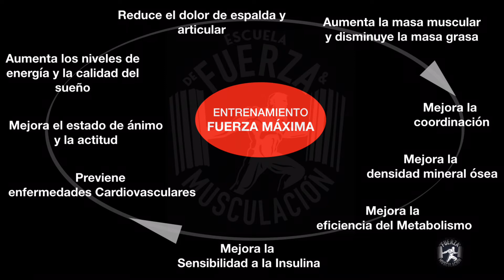ESCUELA DE FUERZA GRANADA MÉTODO Y TÉCNICA TODOS LOS NIVELES Peso Muerto deadlift 200kg powerlifting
Hola! ¿Qué tal? Soy Aaron Marco, Director de la Escuela de Fuerza y Musculación.
 Te explico cómo nació la Escuela de Fuerza EFM.

Mis primeras experiencias en el gimnasios (hace muchos años ya) me dejaron la sensación de que los resultados buscados dependían más por los mitos y las hipótesis de lo que era correcto hacer para mejorar.

Intuía una falta de organización en las rutinas de gimnasio y entrenar según lo que se "supone correcto" no era suficiente para mi.

Pensaba: "se yo entreno, quiero resultados concretos, no quiero "suponer" de tener resultados".

Además, me había dado cuenta que entre las personas que más resultados lograban, estos NO dependían de la rutina de entrenamiento, sino 1) por la predisposición hacia el desarrollo de fuerza y masa muscular gracias a una genética favorable o 2) al Doping.

Yo no pertenecía a ninguna de las dos categorías, entonces empecé la búsqueda (como tu ahora) de lo que funcionaba de verdad sobre "por qué" funcionaba  y sobre como aplicarlo para obtener resultados verdaderos tanto para mi como para los demás.

Así nació la idea de crear una “ESCUELA PROFESIONAL DE ENTRENAMIENTO”, enfocada tanto al bienestar como al fitness y al rendimiento físico, con la misión de ofrecer resultados concretos y duraderos en términos de fuerza, masa muscular y salud.

Mi proyecto se concretiza hoy en día en la Escuela de Fuerza y Musculación (ubicada en @gimnasiotnt , Granada): la primera Escuela de levantamiento de Potencia que reinterpreta en clave técnica y metodológica el Powerlifting

ESCUELA DE FUERZA: MÉTODO Y TÉCNICA
Peso Muerto deadlift 200kg 2x2